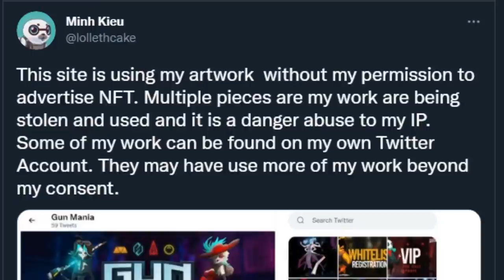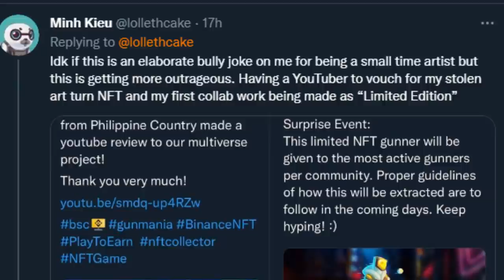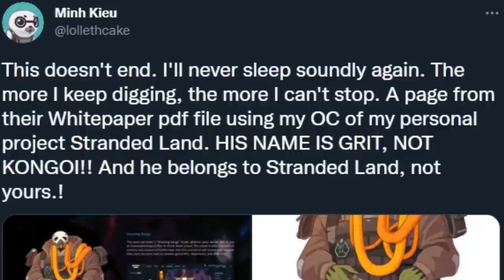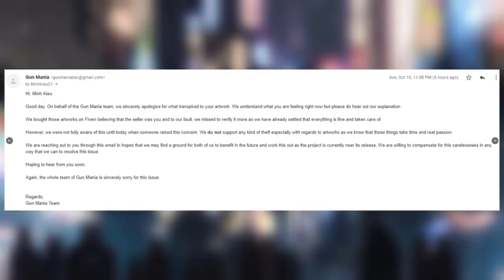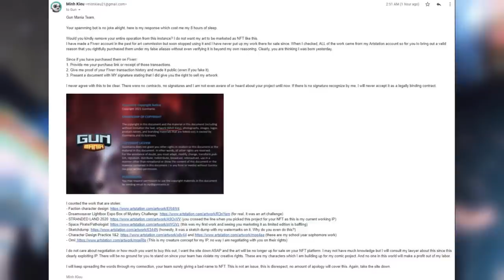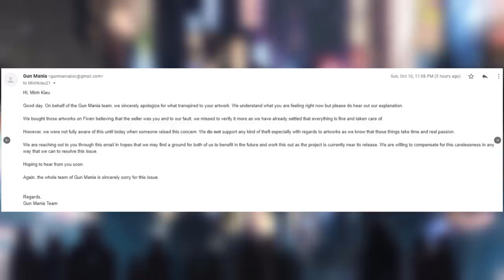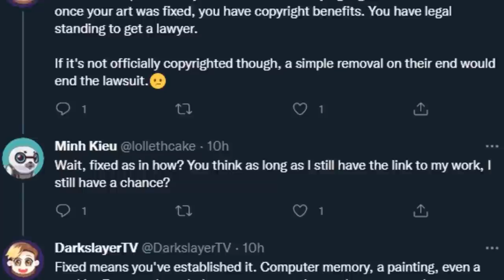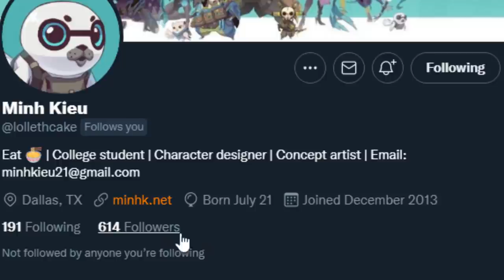Artist gets art stolen and used for NFT...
This is crazy, artists have it so rough.

You can find Minh Kieu at!
00:00 - intro
00:30 - start of the situation
02:52 - company responds via email
06:36 - company claims to be a victim...
07:36 - legal talk
09:08 - more of Minh's awesome art

AlphaΣ
Vtuber Addict
massimo
Alex
Barb
Dustin C.
Ex-Gumpdrop
Fuzzy Pickles!
Savage Chill
Will S.
kingstyle13
AuraGami
Connor W.
Devil Hunter Nero
Echovald
Jose
Refat B.
Shon R.
Xintorn20
Mathew A.
Michael G.
Mitchel V.
Nolan H.
RNJRgreen
Vanishing W.
danielle f.
ijloco01
kameki
Vikks Hallowhaunt
GLeNoSBETA
Zombie+
Expresso